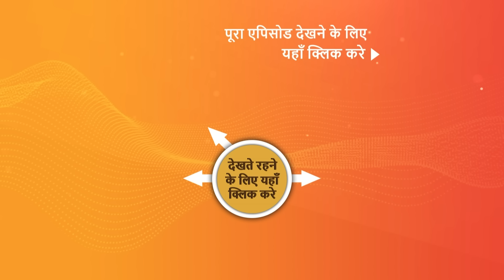NEW! Pashminna | Ep 75 | 19 Jan 2024 | Teaser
Episode 75: Pashminna Is Going Back
Ayesha asks Pashminna to return to Kashmir, but Pashminna is determined to expose Avinash's true nature before leaving. Ayesha thinks Raghav resents her for sending Pashminna away, while Pashminna feels her presence in Mumbai has only caused pain to those around her.

About the show:
A starry-eyed romantic falls in love at first sight with a hard-nosed businessman in a story of love, hope, and heartbreak unfolding against the backdrop of soothing white snow-capped peaks, clear waters of the Dal Lake, and golden chinar leaves in Kashmir. Will he answer all her dreams, or will he become the gateway to the shattering truth of her past? 'Pashminna' stars Nishant Malkani and Isha Sharma in lead roles, along with Hiten Tejwani and Gauri Pradhan Tejwani.